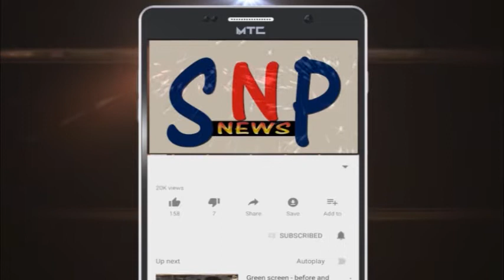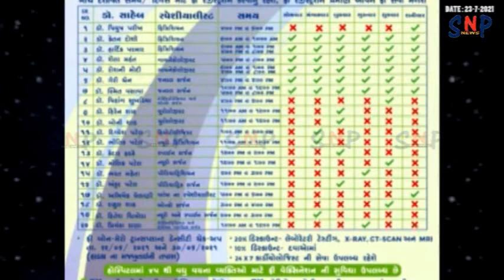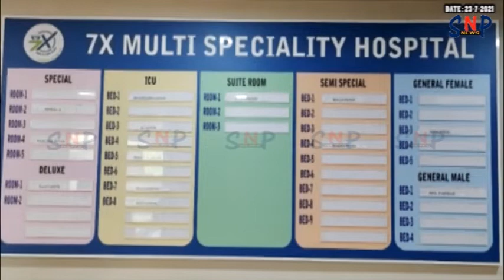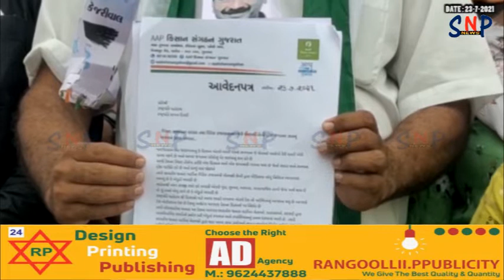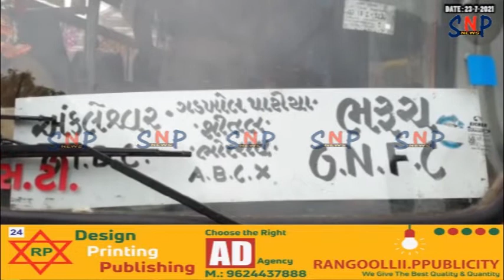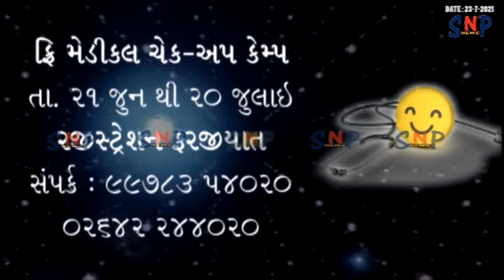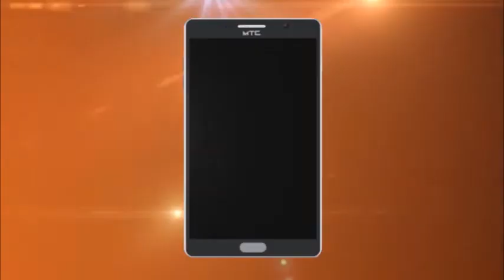SNP NEWS BHARUCH 23/07/2021 ( ALL NEWS)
ખેડૂતોના આપમાં કરી રહેલા સાંસદ અને વિદેશ રાજ્યકક્ષાના મંત્રી સામે ભરૂચ આમ આદમી પાર્ટી લાલઘૂમ કલેકટરને કરી રજૂઆત..

# ભરૂચ ડિસ્ટ્રિક્ટ કો ઓપરેટિવ બેંકમાં સતત સાતમી વખત અરુણસિહ રણાની બીનહરીફ  ચેરમેન તરીકે વરણી..

# ભરૂચની પિરકાઠી વિસ્તારમાં ઉભરાતી ગટરોથી બારેમાસ કાકાની સ્થિતીમાં જીવતા સ્થાનિકો..

# કરજણના ભરથાણા ગામે 40 લાખના ખર્ચે નિર્માણ પામનાર આરસીસી રસ્તાનું લોકાર્પણ..

# ભરૂચમાં ગુરુપૂર્ણિમાની શ્રદ્ધાભેર ઊજવણી.. કોરોના ની ગાઈડ લાઈન સાથે ગુરુભક્તોએ ગુરુજીના આર્શીવાદ મેળવ્યા..

# જન શિક્ષણ સંસ્થાન દ્વારા સ્વચ્છતા પખવાડિયા અંતર્ગત વૃક્ષારોપણનું આયોજન કરાયું..

# ગુરુપૂર્ણિમાના દિવસે ભરૂચ અંકલેશ્વર વાસીઓને નવી ભેટ.. અંકલેશ્વરમાં સીટી બસ સેવાનો પ્રારંભ કરાવતા રાજ્યકક્ષાના મંત્રી ઈશ્વરસિંહ પટેલ..

# પત્રકારો સાથે પોલીસ અભદ્ર વર્તન કરતી હોવાના આક્ષેપ સાથે પત્રકારોએ ડીવાયએસપીને રજૂઆત કરી..